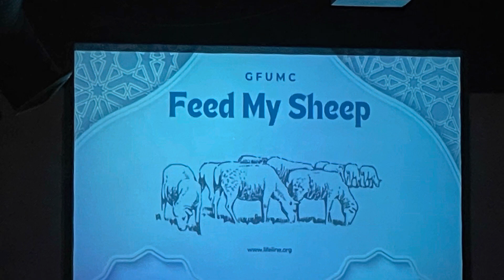Feed My Sheep 2022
Feed My Sheep-Conquering World Hunger with the Love of Jesus Christ. Guntersville First UMC Annual Global Meal Project.